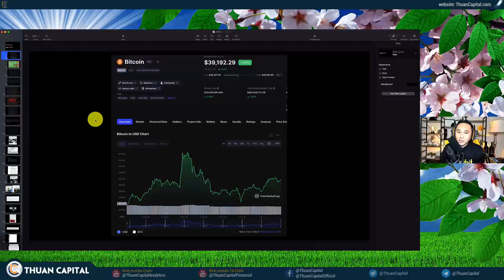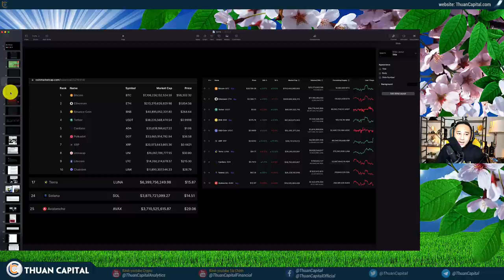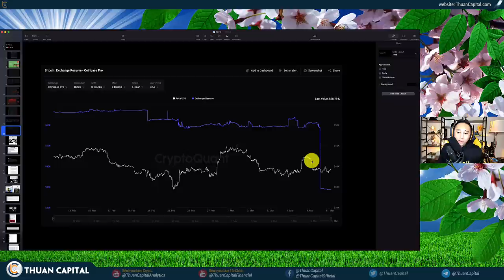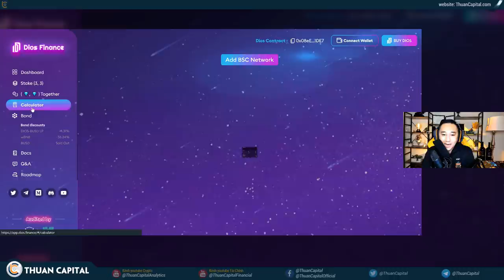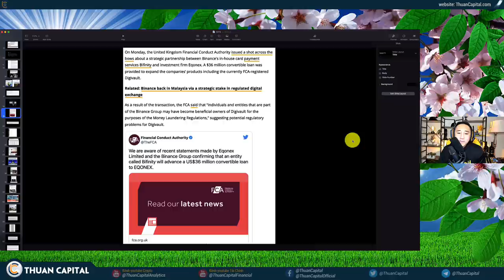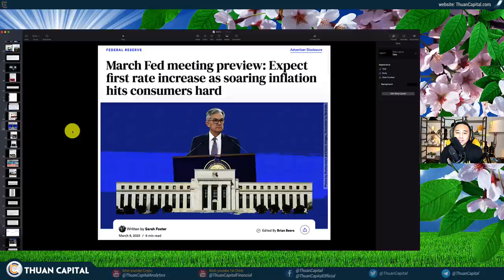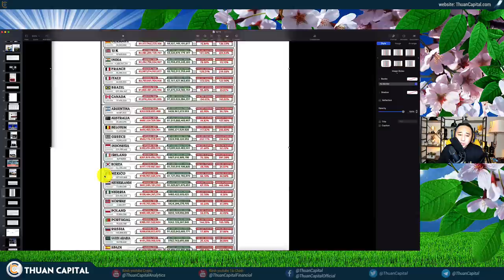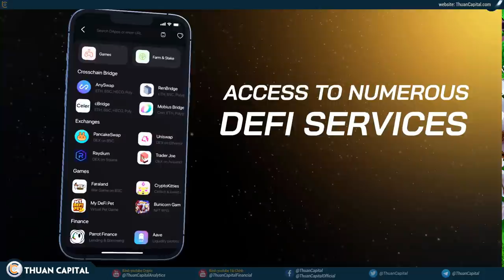1273- BIG NEWS, Thị Trường Chờ Đợi Thông Tin Từ FED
THÔNG TIN TÀI TRỢ:
DIOS FINANCE